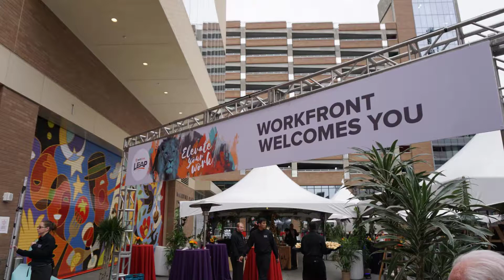Workfront Party at the Eccles Theater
Congratulations to Workfront on throwing the first party of spring at the Eccles Theater. The LEAP2017 event combined the McCarthey Plaza & the Regent Street Black Box with exquisite catering from Cuisine Unlimited.